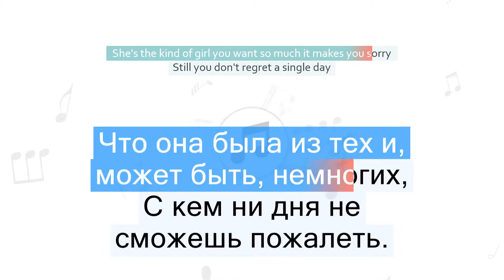The Beatles - Girl Перевод песни на русский Текст Слова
Перевод песни The Beatles - Girl на русский язык
Песня Girl на русском
Girl перевод на русский - Девушка
Видео перевода песни со словами
Песня The Beatles - Girl с переводом
The Beatles - Girl Lyrics Cover
Изучаем английский язык по песням
Текст песни Girl и перевод слов